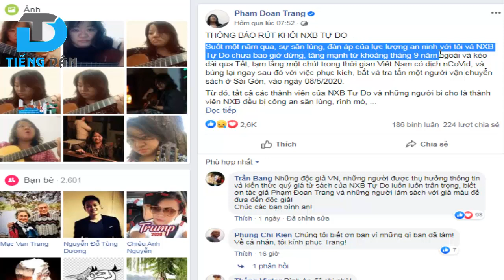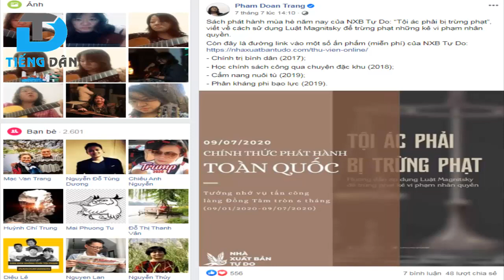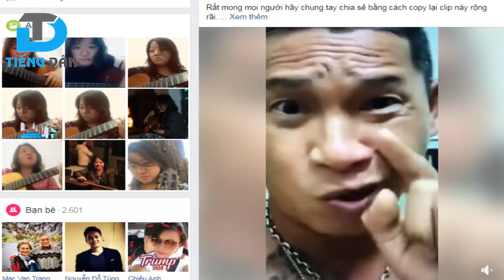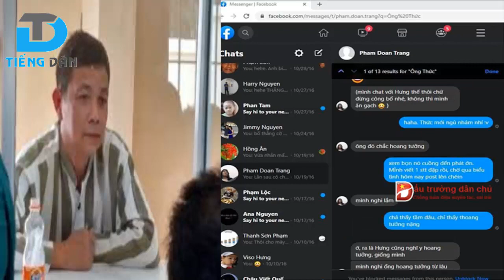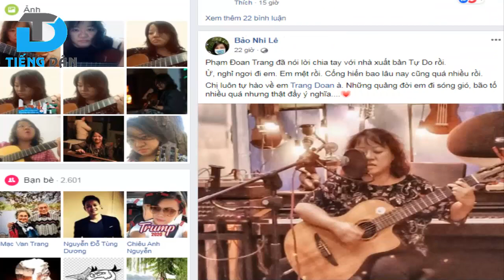Phạm Đoan Trang rút khỏi NXB Tự do, ve sầu thoát xác hay bỏ của chạy lấy người?